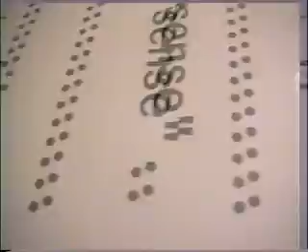Comissió Festa Major 1997 Parets del Vallès